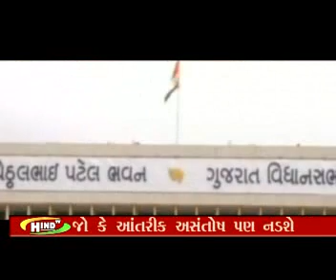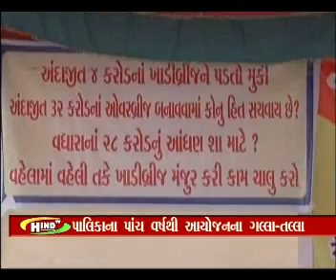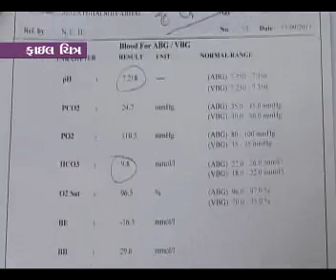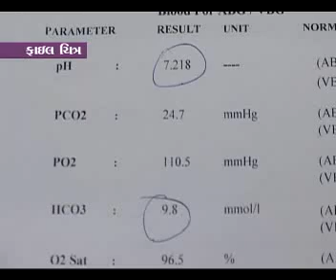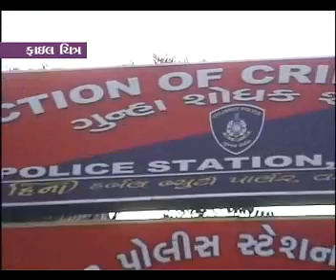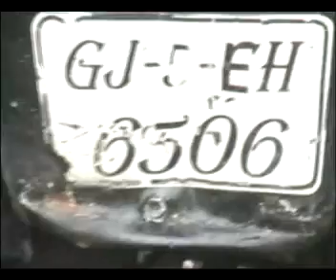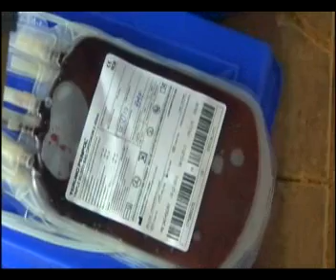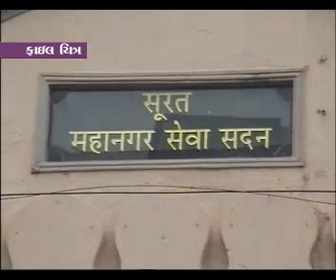HIND TV SURAT NEWS 18-06-2012 9PM